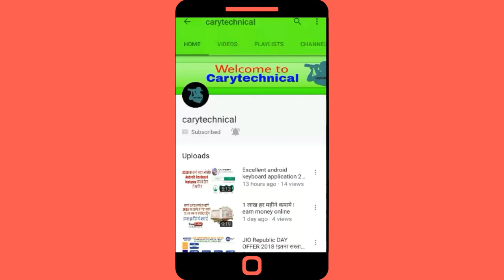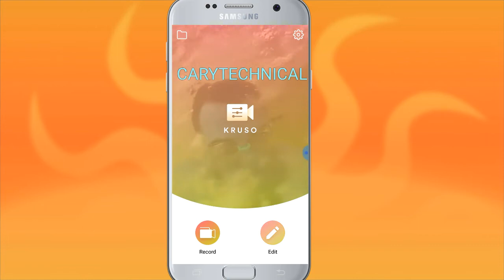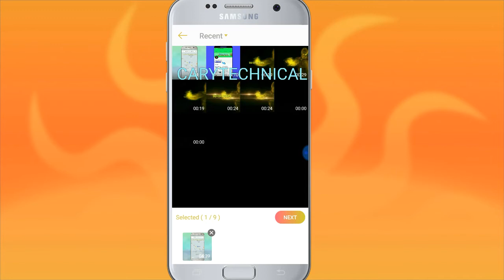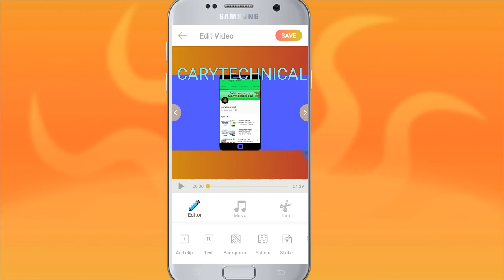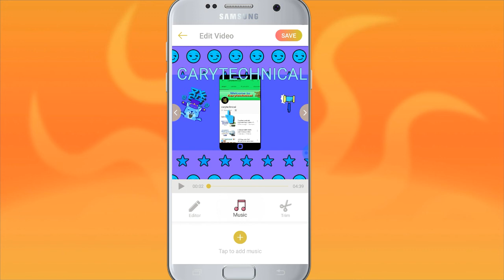Best Video Editing App For Android Late 2018 !! Hindi !! App review series #1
Whts new -
- Added sticker/GIFs center alignment indicator
- Added support for Russian Language
- Bug fixes

What is Kruso? | Kruso is a video editor app that design to fits both professional video editor and people who just love creating beautiful videos. With Kruso mobile video editor, everyone will be able to capture beautiful videos and export it for social media platform like Facebook and Instagram.

Kruso video editor app is totally free for you to edit like a pro video edit for Youtube.
Kruso lets you edit video from your local phone gallery with our handy features.

You can edit video with music and pictures on top of free pattern background, gradients/color background and fun stickers and video filters.

Of course, you can always remove our Kruso watermark and export your video in high definition (HD) and share your videos with your friends and family within in just a few taps away. 💙

GOOGLE PLAY STORE: Feature On Google Early Access
FEATURED ON BETALIST.com

Why use our Video Editor - Kruso? ✔️️

MAKE VIRAL VIDEOS 🚀
• Add black bar in the video's background
• Import funny, prank, babies, pet or gag videos to the editor
• Add funny text and trending emojis

BEAUTIFUL VIDEO EDITOR 💖
• Gradient Background and Pattern
• Insert popular emoji to videos (❤,😂,🔥)
• Lots of emoji, stickers and GIFs to be added to your video
• 30+ new fonts and styles for your video caption & subtitles

RATIO OF A VIDEO EDITOR PRO ⏩
• Instagram 1:1
• Instagram Stories 9:16
• YouTube 16:9
• Snapchat 9:16
• Musically 9:16
• Facebook 4:5, 3:4, 4:3, 2:3

FUN STICKER FOR A VIRAL VIDEO 🎁
• Emoji, travel, social media, business, pet, babies, New Year, Christmas, birthday, and more!

MUSIC VIDEO 🎵
• Add free music, your own song, offline song, audio to make a creative music video

WATERMARK LIKE A PROFESSIONAL PHOTO EDITOR 💬
• Remove Video Watermark
• Add your own Video watermark like a pro video editor

EXPORT IN HD LIKE PRO VIDEO EDITOR  🙌
• Export videos in High Definition (HD)
• No Crop Video

PROFESSIONAL VIDEO EDITOR WITH SIMPLE UI AND USEFUL FEATURES 📹
• Supported up to 9 videos to edit
• You can store your editing to Draft and edit it later

VIDEO INFLUENCER 🤙
• Become the next social media influencer on the internet
• Share your video and gain many likes
• Create videos that people love to watch

CREATIVE VIDEO
• Contribute to the creative world with your creativity in composing interesting videos and share it on Facebook Video and Instagram Video.

Kruso - Your #1 choice of video editor app.

Kruso utilize Facebook ads provider as platform to spread the love of video editing on mobile. We agreed with Facebook that we would like to create and show you product that you will love. Just like how Facebook love to show ads that are relevant and you love. To learn more about this type of advertising,

Vande matram🇮🇳🇮🇳🇮🇳🇮🇳